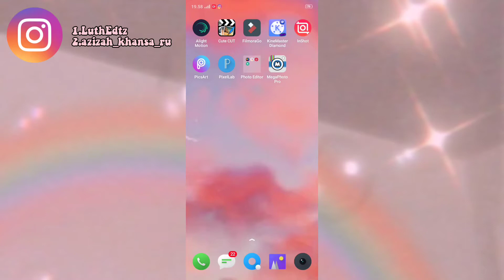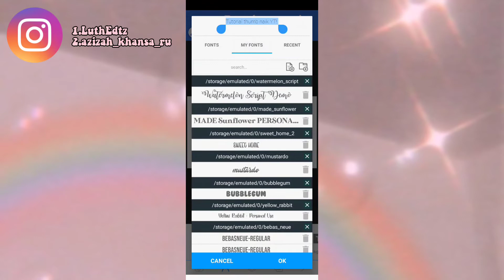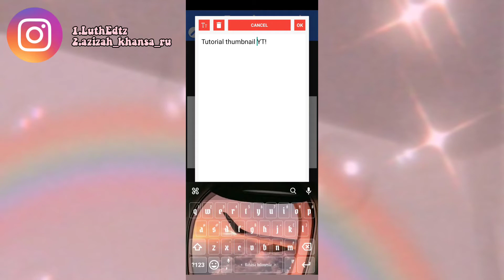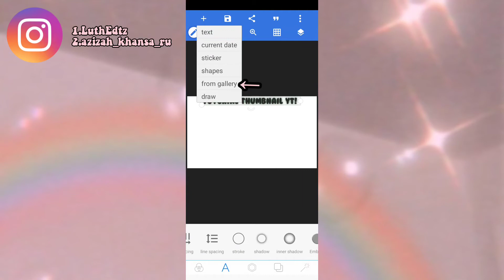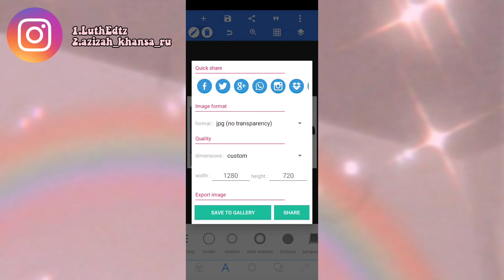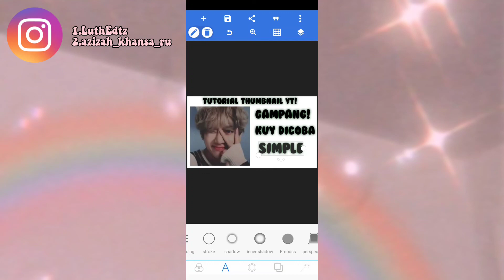Tutorial Bikin Thumbnail Youtube On Pixellab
Assalamu'alaikum..oii sidaa
Bertemu lagi bersama saya(azizah)
Di video kali ini saya bikin video

Maaf ya ini video lama(24 Juni 2020)..tapi baru di upload..
Opening video ku ini juga yang lama..jadi yang baru itu di video ke tiga ku..
Record(HP):Realme 5i
Edit video YT:InShot Pro
Edit Thumbnail:InShot Pro
Backsound:fluffing duck
Itsnain Lutfia
Azizah Khansa